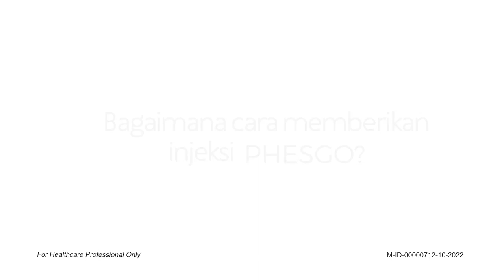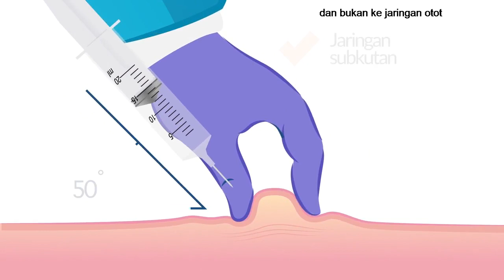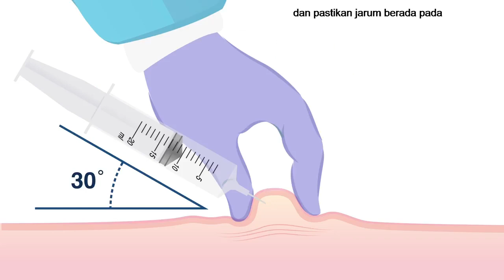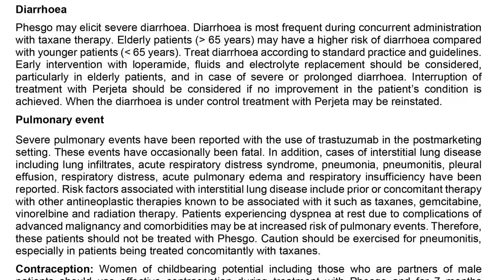Tutorial Injeksi Phesgo®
Terima kasih kepada pihak Roche Indonesia yang mengijinkan video ini dibagikan untuk mempermudah mengaplikasikan injeksi Phesgo terutama untuk staf perawat onkologi.